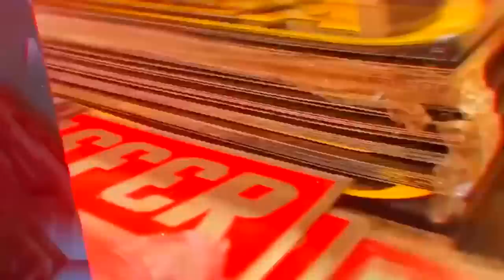PREPARANDO OS CARROS PARA O EVENTO DO GFM